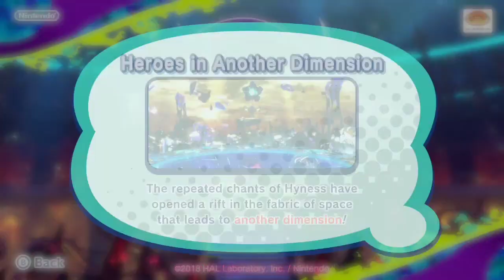let's play a little bit of Kirby Star Allies : [part 17] : Heroes in Another Dimension !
This is the last game mode in Kirby Star Allies, this is going to be very difficult, and very fun. I hope everyone will be happy !